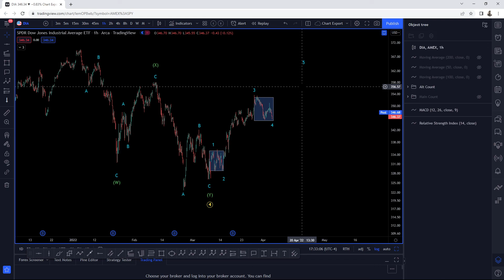BIG Day Ahead - LEVELS TO WATCH (SPY, QQQ, IWM, DIA, SMH)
Join Trending Wavez for and get intraday updates for the Indexes and Individual Stock Using Elliott Wave Analysis!
Checkout my daily technical analysis on SPY, QQQ, IWM, SMH, DIA